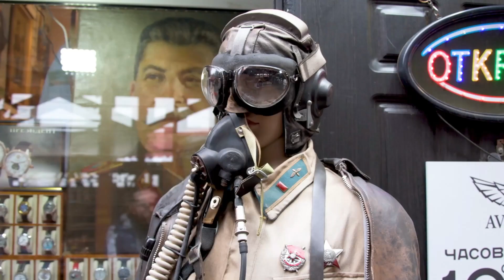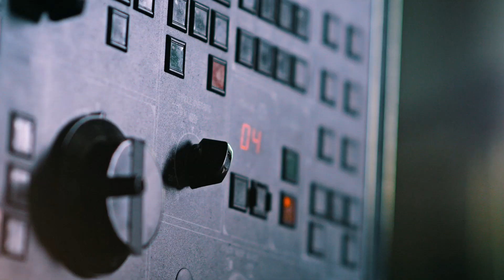Os Falsos Profetas do Modernismo | MARX | Oldmeadow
Terceiro da série "Modern Mythologies": 5 vídeos com passagens de uma conferência de Harry Oldmeadow intitulada "Tradition Betrayed: The False Prophets of Modernism", concedida na "Sacred Web Conference on 'Tradition in the Modern World', University of Alberta, September 2006. A série segue com a explicação dos quatro "falsos profetas" do Modernismo: Darwin, Marx, Freud, e Nietzsche.